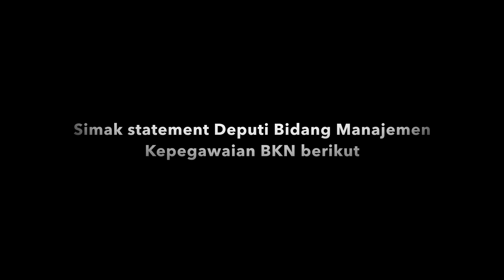[Wawancara] BKN Bicara #2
Indeks profesionalitas ASN menjadi salah satu agenda prioritas nasional yang ditetapkan pemerintah (Pepres Nomor 2 Tahun 2015 tentang RPJM 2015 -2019) .

Bagaimana langkah BKN mengukur indeks profesional ASN di Indonesia?

Simak statement khusus Deputi Bidang Manajemen Kepegawaian BKN berikut